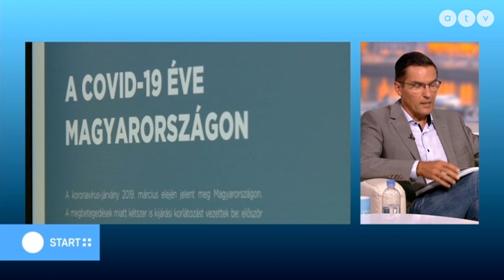Megnyílt a 39. Magyar Sajtófotó Kiállítás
A Start Plusz vendégei Béres Márton fotóriporter, Népszava és Bánkuti András, a MÚOSZ fotóriporterek szakosztályának elnöke.